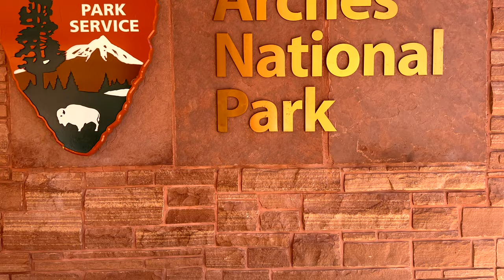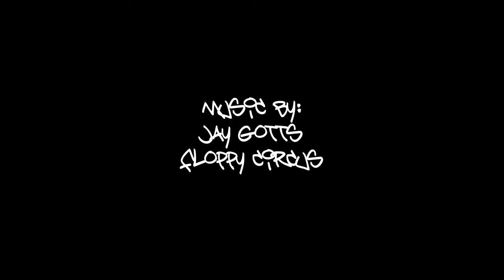Visiting the Desert